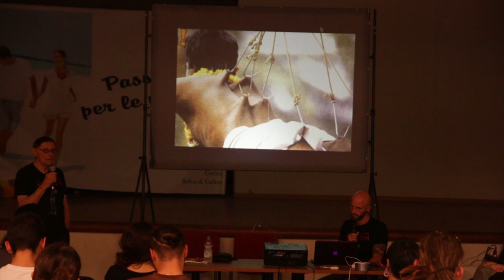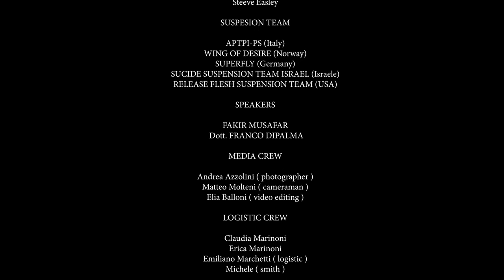11° Italian Suscon (2015)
11° Italian Suscon (suspension convention) hold in Tirrenia, Pisa Italy.
Special Guest:
- Fakir Musafar, father of modern body suspension, body piercing, body modification from U.S.A.
- Dott. DiPalma  Neurologist, specialist in the treatment of pain from Italy
Organized by APTPI-Suspension Team